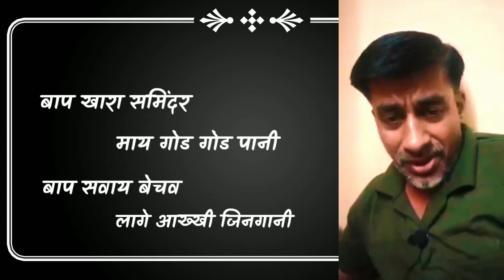बाप तांबानी घाघर | सादरकर्ता कवी मोहन पाटिल कवळीथकर | अहिराणी कविता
बाप तांबानी घाघर | कवी मोहन पाटिल कवळीथकर | अहिराणी कविता कवी ज्ञानेश्वर भामरे

कवी ज्ञानेश्वर भामरे यासनी लिखेल मायबाप हायी कविता कवी मोहन पाटिल कवळीथकर यासनी सादर करेल शे !

bap tambani ghaghar mohan patil kavlithkar
bap kavita may bap kavita baap marathi kavita
अहिराणी साहित्य संमेलन धुळे अहिराणी साहित्य अहिराणी कविता खान्देशी कविता खान्देशी कवी मोहन पाटिलन्या कविता ahirani kavita ahirani sahitya sammelan chotu Dada khandeshi kavita mohan patil kavlithkar